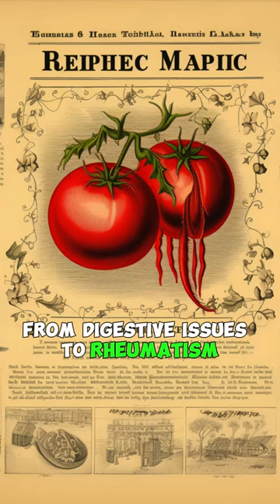Ketchup Chronicles: From Medicine to Mealtime Marvel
🍅 Embark on a flavorful journey with our latest YouTube Shorts video, "Ketchup Chronicles," delving into the surprising evolution of this iconic condiment! 🌐

🕰️ Travel back to the 1830s and discover the unexpected origins of ketchup as a medicinal elixir used by ancient Chinese physicians. Unearth the fascinating historical roots, including European ketchup varieties that claimed to cure everything from digestive issues to rheumatism.

🌱 Explore the scientific side, as we unveil the health benefits of tomatoes in ketchup, rich in the antioxidant lycopene. Discover how early medicinal claims paved the way for a more evidence-based understanding of this red delight.

🍽️ Fast forward to the present day, where ketchup has transformed from a health elixir to a beloved topping. Witness the condiment's prominent place on modern tables, emphasizing its culinary significance and versatile use.

🎥 Join us in this captivating short video that unravels the intriguing narrative of ketchup's journey from medicine to mealtime, celebrating its status as a culinary marvel! Don't miss out – hit play and savor the story of ketchup like never before! 🎬🔴